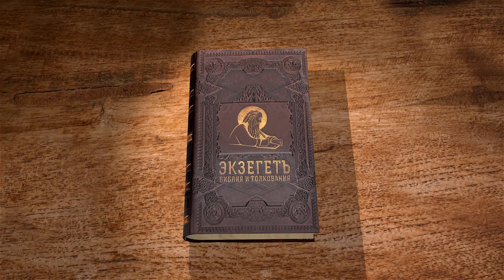2 я Книга Паралипоменон. Глава 21. Андрей Десницкий. Ветхий Завет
В 21-ой главе хронист повествует о царе Иораме, сыне Иосафата. В отличие от своего праведного отца Иорам оказался нечестивым и злым. Вступив на царство, он убил всех своих братьев. Правил он недолго, всего 8 лет, так как за отступление от Божьих заповедей, Господь отобрал у него некоторые земли, а его самого наказал страшной смертью по слову пророка Илии.